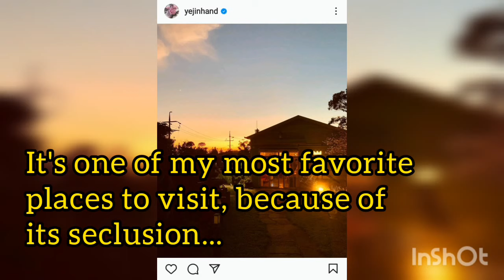BinJin - Son Ye Jin & Hyun Bin - A Love Story part 25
This is a fanfiction. It is created for the fans of Son Ye Jin and Hyun Bin, while we await in anticipation, their happily ever after. 🥰

This video is dedicated to all the BinJins who believed in forever. ❤💕🤞💕🤞💕🤞❤

Congratulations to Son Ye-jin and Hyun Bin. Thank you for the inspiration. Saranghaeyo.💖

Happy watching! 😊